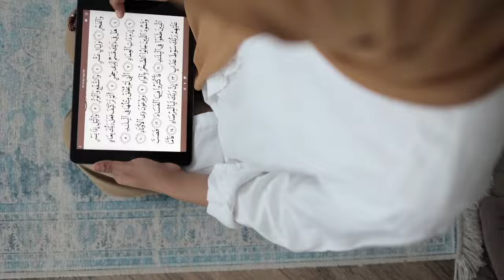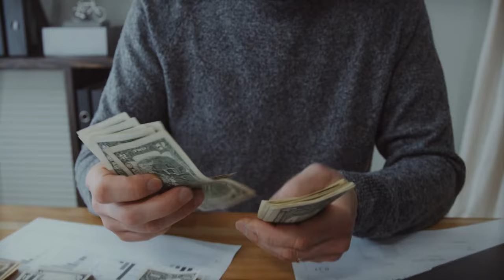S Naam Wale Log Kaise Hote Hai in Urdu/Hindi (2022) | Amazing Secrets About S Name People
--►►►► S Naam Wale Log.
In this video I have told you about the Personality of letter S''S Naam Wale Log Kaise Hote Hai in Hindi/Urdu (2022)". The symbolism of the first letter of your name has always been significant. Is your name starts with letter S ? If your answer is yes than this video is for you.. watch the most interesting facts about the people whose name starts with letter S. Hope you will enjoy this Video.